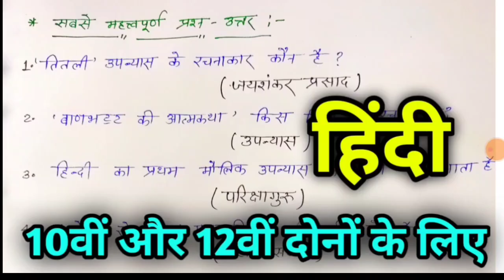Hindi most importent question exam 2022,/up board exam 2022 hindi most important question,